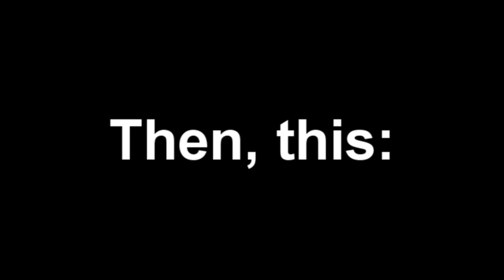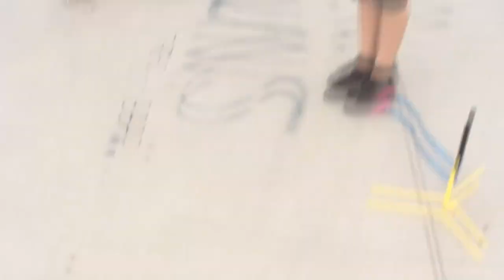Cole 'N' Dylan: lego man to the moon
Episode two of Cole 'N' Dylan.  In this epic 2-part episode, Cole and Dylan send a lego man to the moon so that the aliens can bring him to life so that Cole and Dylan can play with him.